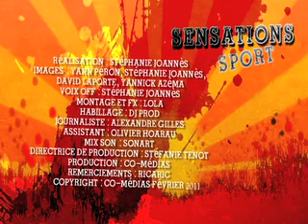Sensations Sport 8